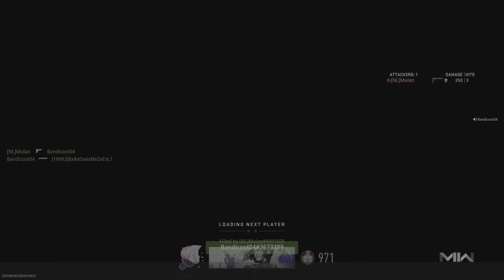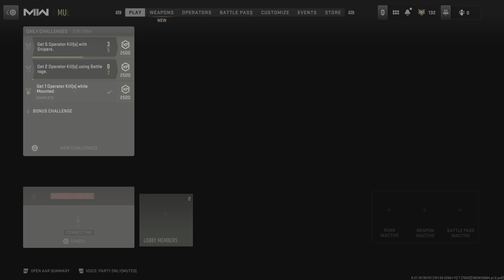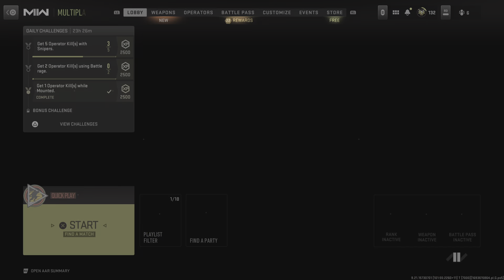Call of Duty Modern Warfare II: OOOH-_- ITS DIS'MAP-_-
Very kind of kom-_-